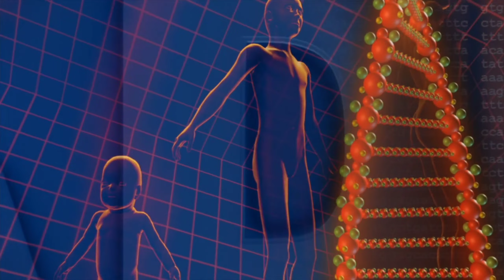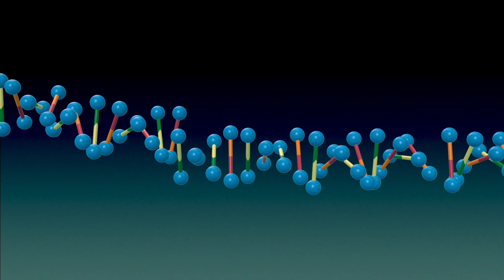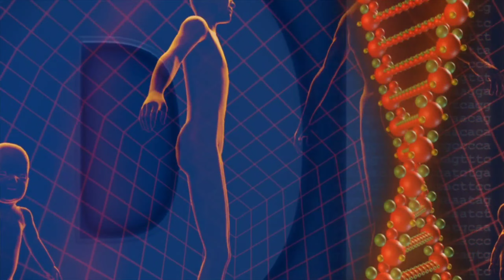Dna' nın Tarihi: Bilinmeyen Gerçekler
Deoksiriboz nükleik asit veya kısaca DNA, tüm organizmaların ve bazı virüslerin canlılık işlevleri ve biyolojik gelişmeleri için gerekli olan genetik talimatları taşıyan bir nükleik asittir. DNA'nın başlıca rolü bilgiyi uzun süre saklamasıdır.